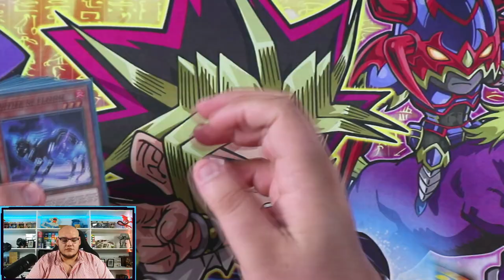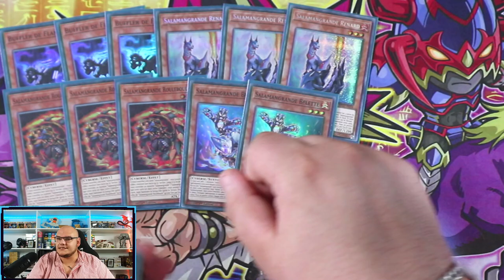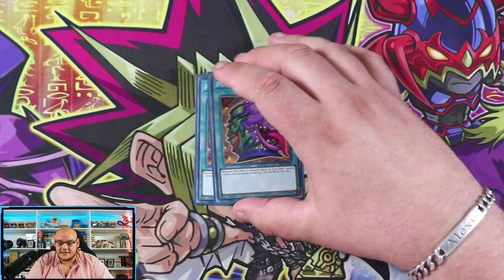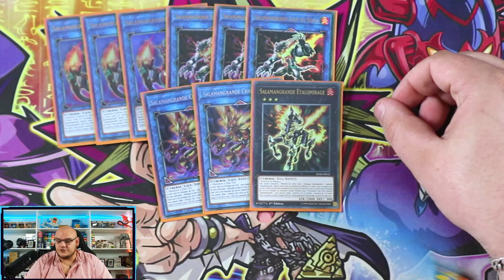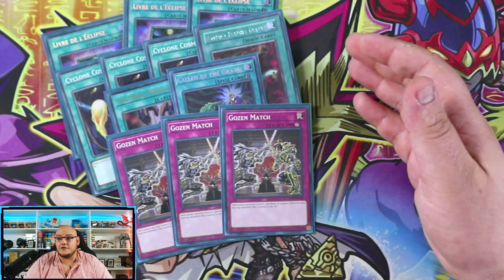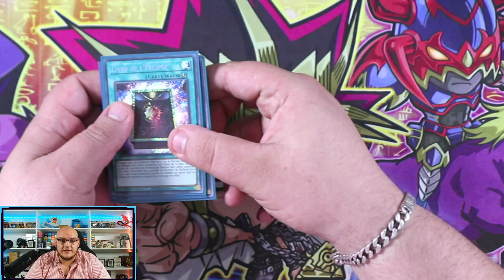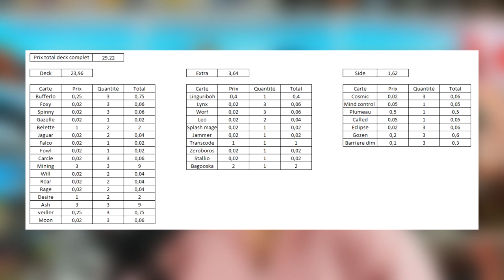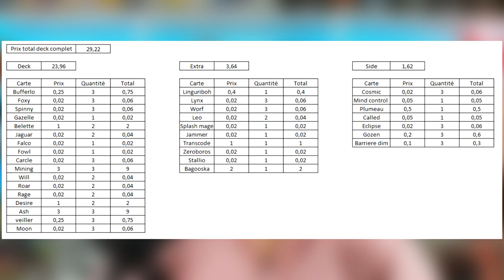30€ POUR UN DECK COMPLET ?? | Deck Salamangrande budget 🔥💸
Dans cette vidéo je te présente une decklist Salamngrande comprenant deck/extra/side pour un budget ne dépassant pas les 30€ !

Merci à Jonathan qui m'a beaucoup aidé sur cette vidéo !

0:00 Intro
01:12 Main Deck
05:07 Extra Deck
06:53 Side Deck
08:52 Decklist Complète
10:19 : Analyse Budget
12:12 : Combo 1 / Bufferlo + Spinny
14:35 : Combo 2 / Cercle + normal summon
16:58 Conclusion
17:44 : Outro